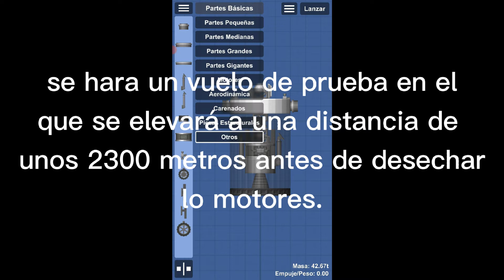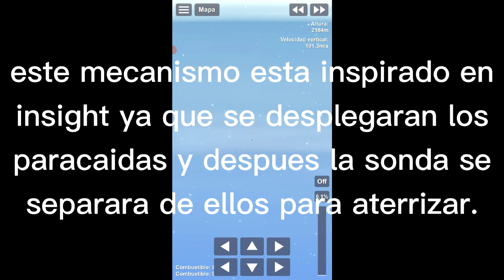vuelvo de prueba de la sonda Roman 49